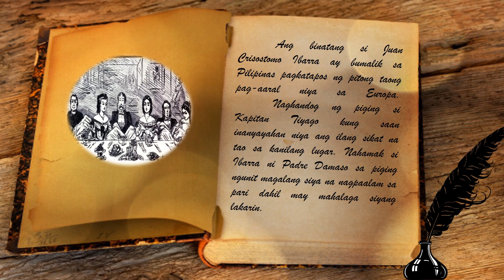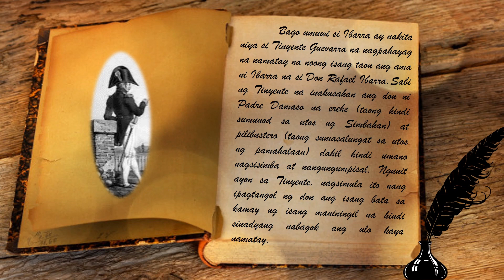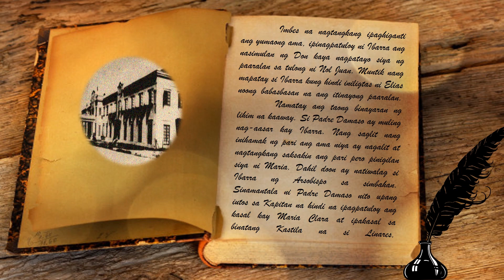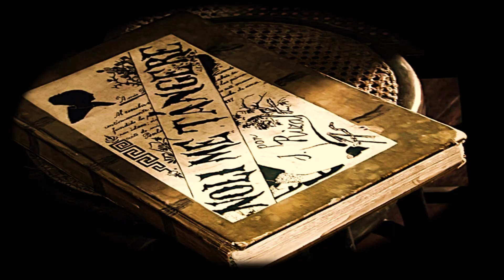BUOD NG NOLI ME TANGERE│ FILIPINO 9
Sinimulang sulatin ni Dr. José P. Rizal ang mga unang bahagi ng Noli Me Tangere noong 1884 sa Madrid noong siya ay nag-aaral pa ng Medisina.  Nang makatapos ng pag-aaral, nagtungo siya sa Paris at doon ipinagpatuloy ang pagsusulat nito.  At sa Berlin natapos ni Rizal ang huling bahagi ng nobela.

Ang pagsusulat ng Noli Me Tangere ay bunga ng pagbasa ni Rizal sa Uncle Tom's Cabin ni Harriet Beacher Stowe, na pumapaksa sa kasaysayan ng mga aliping Negro sa kamay ng mga panginoong puting Amerikano.  Inilarawan dito ang iba't ibang kalupitan at pagmamalabis ng mga Puti sa Itim.  Inihambing niya ito sa kapalarang sinapit ng mga Pilipino sa kamay ng mga Kastila.

Sa simula, binalak ni Rizal na ang bawat bahagi ng nobela ay ipasulat sa ilan niyang kababayan na nakababatid sa uri ng lipunan sa Pilipinas at yaon ay pagsasama-samahin niyang upang maging nobela.  Ngunit hindi ito nagkaroon ng katuparan, kaya sa harap ng kabiguang ito, sinarili niya ang pagsulat nang walang katulong.

Ipinaliwanag ni Rizal sa kanyang liham sa matalik niyang kaibigang si Dr. Ferdinand Blumentritt ang mga dahilan kung bakit niya isinulat ang Noli. Ang lahat ng mga ito ay maliwanag na inilarawan sa mga kabanata ng nobela.

Ang pamagat ng Noli Me Tangere ay salitang Latin na ang ibig sabihin sa Tagalog ay Huwag Mo Akong Salingin na hango sa Ebanghelyo ni San Juan Bautista.  Itinulad niya ito sa isang bulok sa lipunan na nagpapahirap sa buhay ng isang tao.

LEAP QUARTER 4 FILIPINO 9